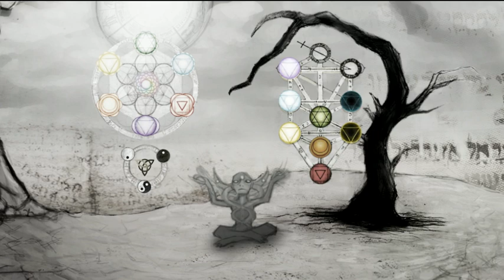Infinigma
by Thomas Vanhuffel.